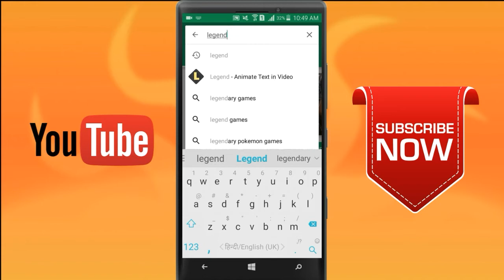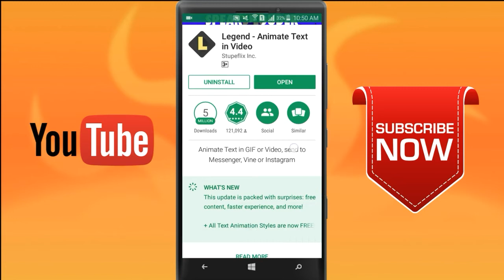How to make Free Youtube Intro in Hindi by Android phone ¦ Just only in 2 minutes ¦ Best intro maker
नमस्कार दोस्तो..
स्वागत है आपका हमारे और अपके चैनल में जिसका नाम है Technical Kaifi..
दोस्तो आज की हमारी विडियो है, कि आप अपने youtube videos के Intro अपने मोबाइल में मात्र 2 मिनट्स में कैसे बना सकते हैं |

उम्मीद करता हूँ कि आपको यह विडियो जरूर पसंद आया होगा |